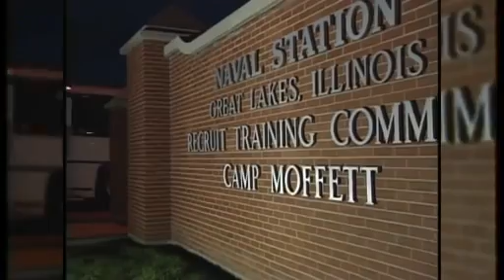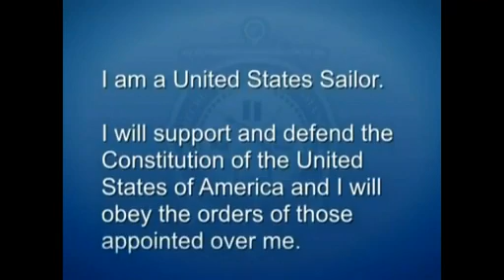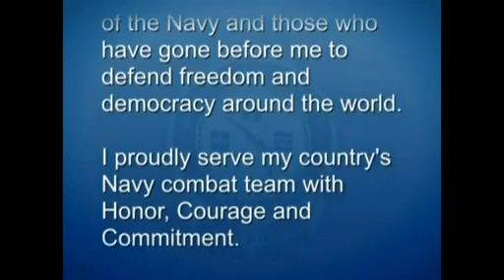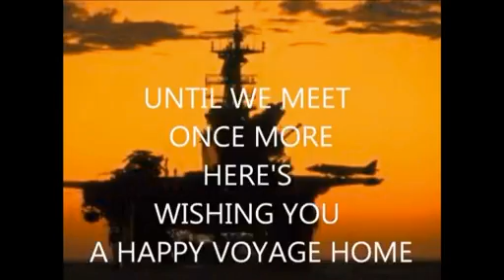Navy Recruit Training Command Graduation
Navy boot camp graduation from Recruit Training Command, Great Lakes, Ill.